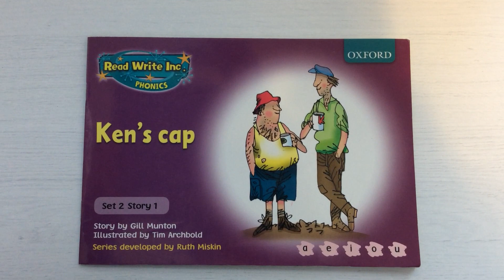Hold a Sentence book 1